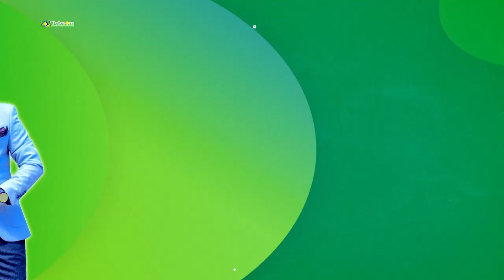MOOSHIN XILDHIBAANO KA TIRSAN GOLAHA WAKIILADU KA KEENEEN XEERKA MIDAYNTA CASHUURAHA SOMALILAND.